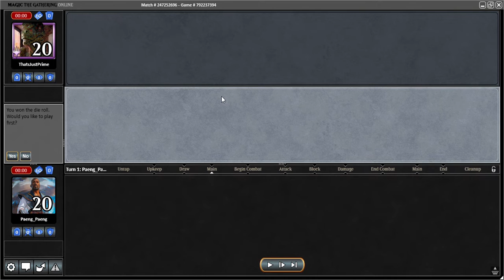PAENG_PAENG MTGO MODERN LEAGUE part 2 of 2 UR BARAL GIFTS STORM vs LIVING END 9 March 2022.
This is game two.